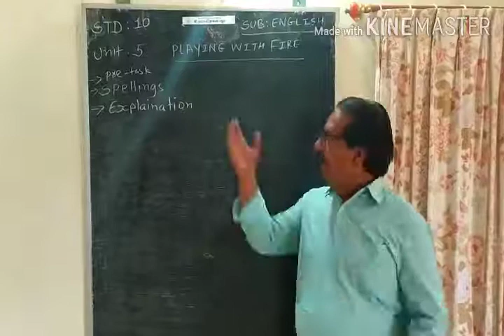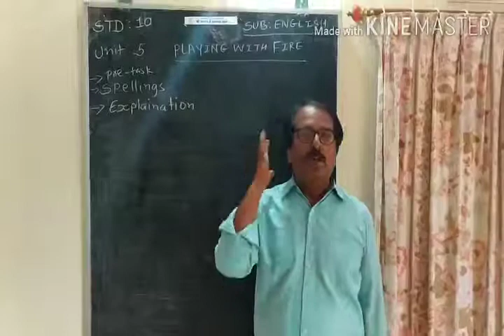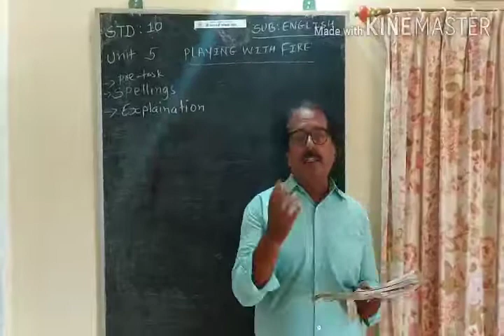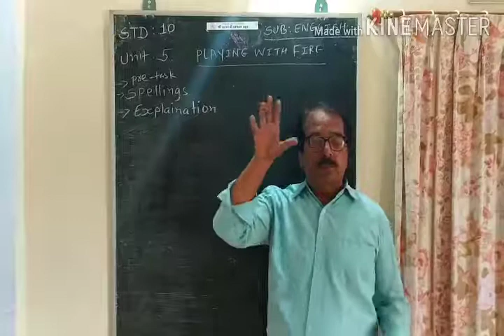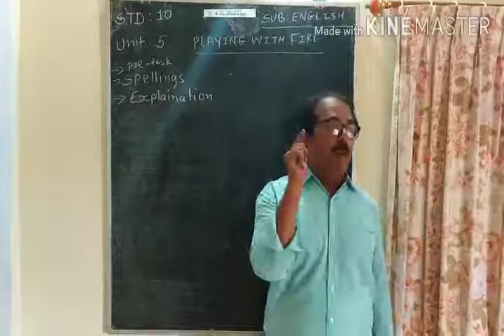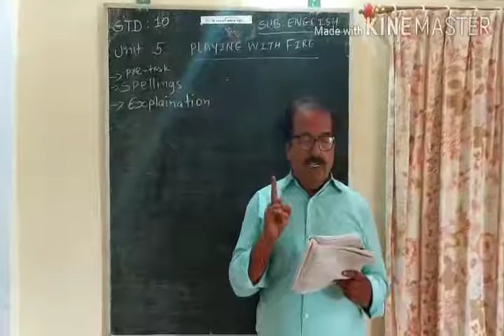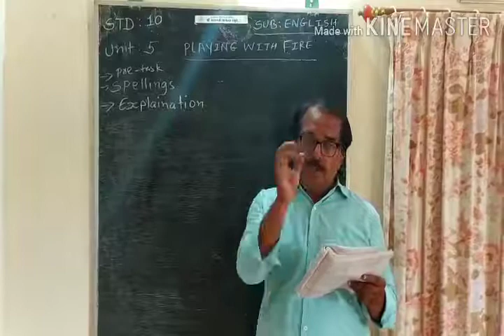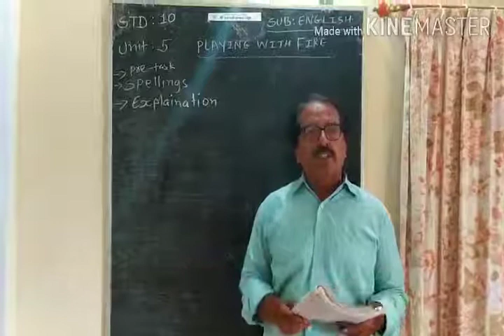SHREE SARASWATI SCIENCE, SCHOOL,PORBANDAR STD 10TH SUB-ENGLISH UNIT-5 PART-2